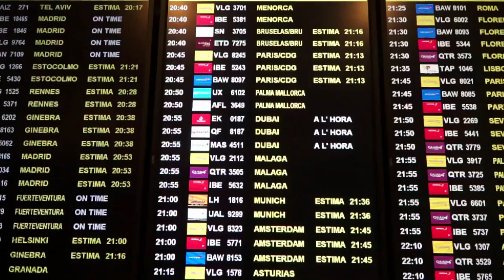نيمار سيقدم كلاعب في صفوف باريس سان جرمان هذا الأسبوع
أعلن فاغنر ريبيرو، وكيل الاعمال المقرب من البرازيلي نيمار، ان المهاجم الذي أبلغ الأربعاء ناديه برشلونة الاسباني لكرة القدم بقراره الرحيل، سيقدم هذا الأسبوع كلاعب في باريس سان جرمان الفرنسي.تقرير بالصوت الطبيعي